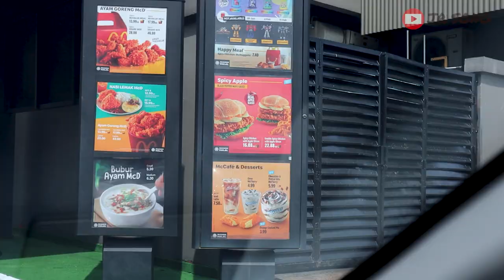MCD SPICY CHICKEN WITH APPLE SLICE & ORANGE CUSTARD PIE | CNY MCO 2021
MCD SEA SALT ICE CREAM BAHASA REVIEW